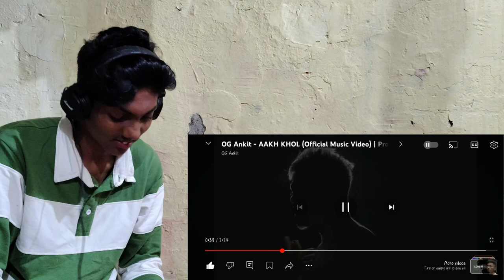OG ANKIT | AAKH KHOL | REACTION VIDEO | O MUSIC V